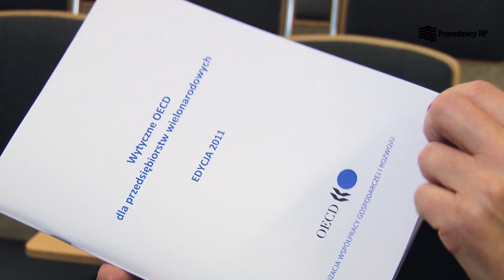Przedstawiciele OECD, urzędnicy i przedsiębiorcy o odpowiedzialnym biznesie w Ministerstwie Rozwoju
O wadze społecznej odpowiedzialności przedsiębiorstw mówili uczestnicy spotkania delegatów OECD, przedstawicieli administracji państwowej oraz biznesu, które odbyło się w Ministerstwie Rozwoju. Punktem wyjścia do dyskusji były "Wytyczne OECD dla Przedsiębiorstw Wielonarodowych”. To zbiór zaleceń, w których Organizacja podpowiada, jak firmy mogą prowadzić swój biznes w sposób społecznie odpowiedzialny. - W dyskusji pojawiły się jasne deklaracje: potrzeba więcej dialogu pomiędzy administracją a biznesem - mówiła po konferencji Irena Pichola z Deloitte, Doradca Prezydenta Pracodawców RP.

Konferencja "Odpowiedzialny rozwój – odpowiedzialny biznes. 40 lat Wytycznych OECD. 20 lat Polski w OECD" odbyła się 6 X w Sali Kinowej Ministerstwa Rozwoju.